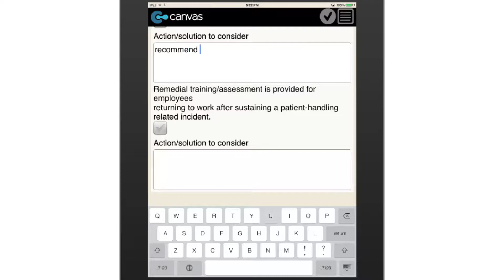Patient Handling Training Checklist (Canada)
Is training provided for all new staff prior to assuming full responsibilities on the unit? Is new hire training documented? Does the training include biomechanical principles? These questions and more, included in this checklist, will help you develop and assess the training component of your Safe Patient Handing Program.